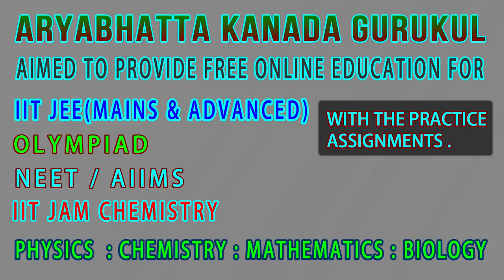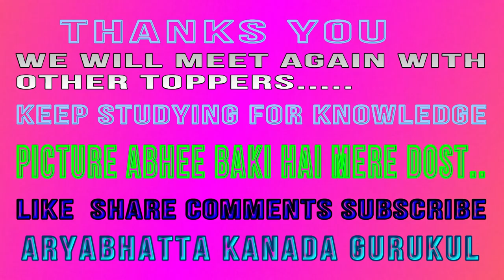SACHIN RANA/IIT BOMBAY/SUCCESS STORY, TIPS & MOTIVATION/IIT(MAINS & ADVANCED)-2019/NEET.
IIT JEE(MAINS & ADVANCED)-2019.
NEET/AIIMS-2019.
Finally, we have come with an interview with IIT JEE TOPPERS.
Aaj hum aapko milane wale hai ek aise person se jinhone IIT JEE 2016 me  achcha rank prapt kiya and ye prove kiya ki kisi bhee exams me apne hardwork se good rank prapt kiya ja skta hai. aaj ke, interview me aapko IIT(mains & Advanced)-2019 and NEET/AIIMS-2019 ke liye important tips bhee mil jayenge. I hope ye interviews aap logo ko inspired karengi...

ARYABHATTA  KANADA GURUKUL or ARYABHATTA K.GURUKUL or ARYABHATTA GURUKUL provides free online education for the preparation of various engineering exams like IIT(MAINS & ADVANCED) and medical exams like NEET/AIIMS and IIT JAM Chemistry. It will always FREE for all.

GENERAL ORGANIC CHEMISTRY is a very important chapter in organic chemistry.  G.O.C.-1(PART-1 TO 5) cover the following topic-definition of substitution reaction, addition reaction, homolysis, free radical-stability, and properties, WURTZ REACTION with advanced examples, heterolysis,carbocation-properties, and stability, a definition of ACID and BASE. ALL these portions will cover in G.O.C. Lecture-1: PART-1 to PART-5...

IN LECTURE 2(G.O.C.-2 : PART-1 TO PART-6) we have talked about alkyl free radical and its stability order, electrophilic attack on the alkene, peroxide effect, Markownikov's rule, AntiMarkownikov's rule, symmetrical and unsymmetrical alkene, the definition of acid-base, good leaving a group, a relation between basic strength and leaving the ability of a group, carbocation and its stability order, rearrangement in carbocation, inductive effect, rate-determining step of the mechanism...etc.

In lecture 3 (G.O.C.-3: PART-1 to PART-5) we have talked about the stability of carbocation(provide more examples), the concept of resonance, concept of hyperconjugations, some more concepts based on inductive effects, concept of hydrolysis .from here we have started name reaction-ozonolysis of alkene.

THANKS.